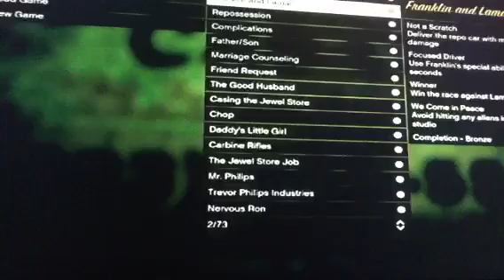Gta v free property glitch/ make millions for free!!